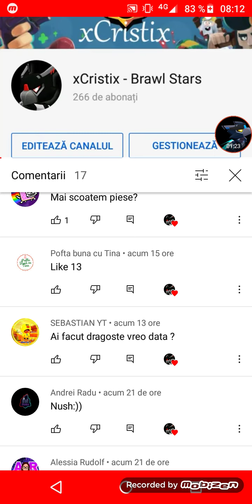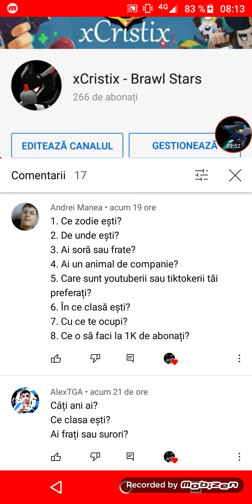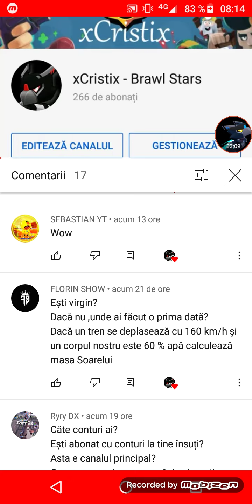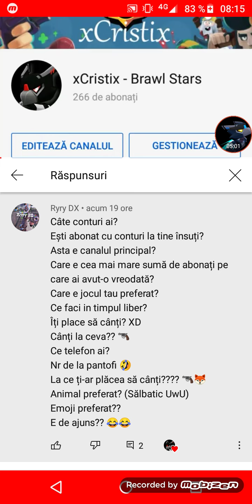Am răspuns la întrebările voastre :)